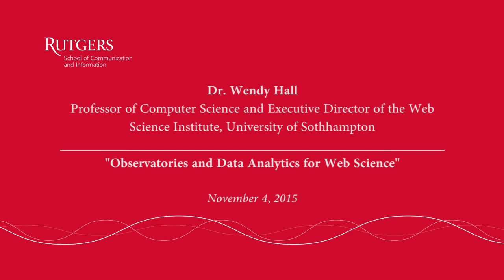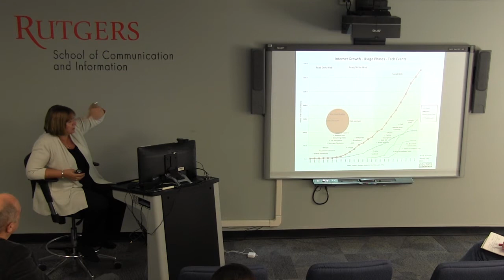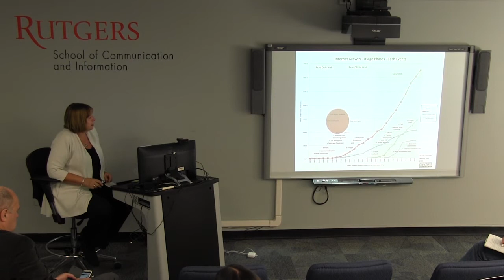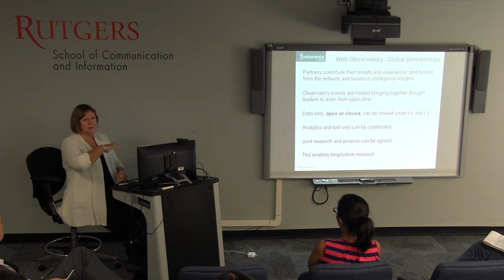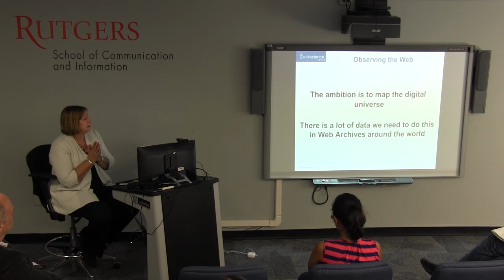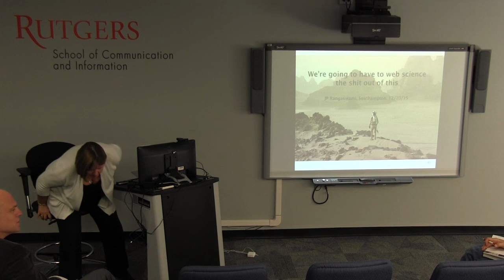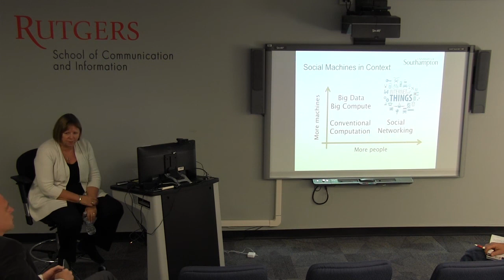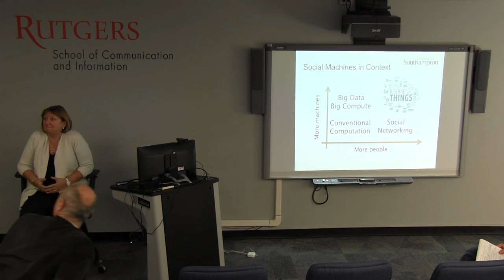Wendy Hall - "Observatories and Data Analytics for Web Science"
Over the last 25 years the Web has evolved into a critical global infrastructure.  Since its emergence in the 1990s, it has exploded into hundreds of billions of pages that touch almost all aspects of modern life.  Little appreciated, however, is the fact that the Web is more than the sum of its pages and it is more than its technical protocols.  Vast emergent properties have arisen that are transforming society.  Web Science is the study of the Web as a socio-technical system.  As the Web becomes increasingly significant in all our lives, studying it from an interdisciplinary perspective becomes even more important.

We are now rapidly moving into a world of data on and about the Web, which gives rise to even more opportunities and challenges. In this talk, we will explore the role of Web Science in helping us understand the origins of the Web, appreciate its current state and anticipate possible futures in order to address the critical questions that will determine how the Web evolves as a social-technical network. We will discuss the role of observatories and data analytics for the development of new methodologies for longitudinal research in Web Science

About Wendy:
Wendy Hall is one of the world’s leading computer scientists. Wendy Hall is Professor of Computer Science at the University of Southampton, UK, and was Head of the School of Electronics and Computer Science from 2002 to 2007.
Wendy Hall was the founding Head of the Intelligence, Agents, Multimedia (IAM) Research Group in the School of Electronics and Computer Science at Southampton, which has now achieved worldwide eminence. Constantly at the forefront of strategic development in education and research, she was appointed the University’s first female professor of engineering in 1994, and in 2002, she was appointed Head of School.

Her research interests now include the development of web technologies (particularly the Semantic Web), hypermedia systems and link services, advanced knowledge technologies, digital libraries, decentralized information systems, and human computer interaction. She has published over 350 papers in areas such as hypermedia, multimedia, digital libraries, and distributed information systems.

She is founding director, along with Professor Sir Tim Berners-Lee, Professor Nigel Shadbolt, and Daniel J. Weitzner, of the Web Science Research Initiative, which was launched in 2006 as a long-term research collaboration between the University of Southampton and MIT.

She has achieved many external and professional awards and marks of recognition. She was awarded a CBE in the Queen's Birthday Honours list in June 2000, and became a Fellow of the Royal Academy of Engineering (FREng) in the same year. She became a Dame Commander of the British Empire in the 2009 UK New Year's Honours list, and was recently elected a Fellow of the Royal Society.